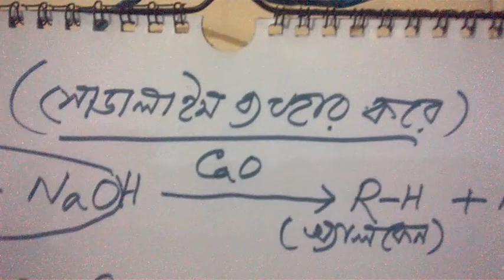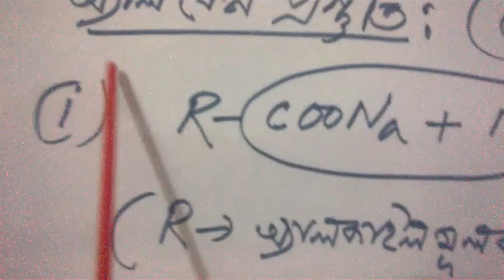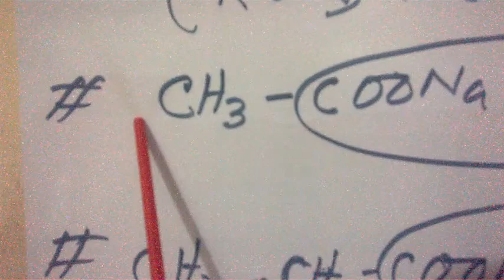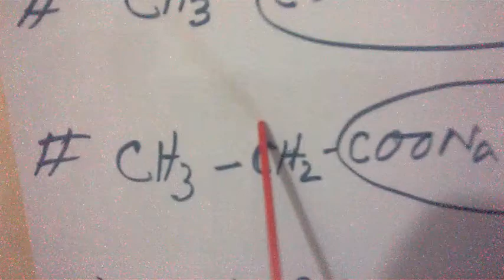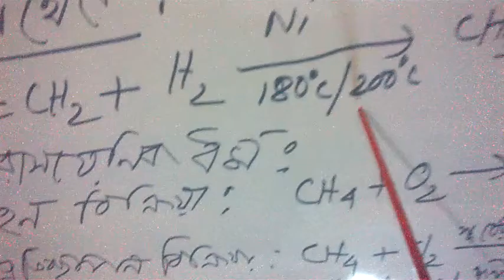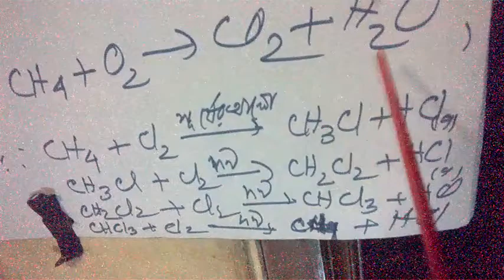Rejaul_sir_class_10_organic__chemistry_part4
Apbn public school has started to take online classes for class 10 part 4 for the lockdown of COVID19